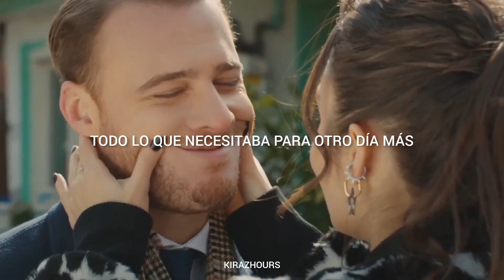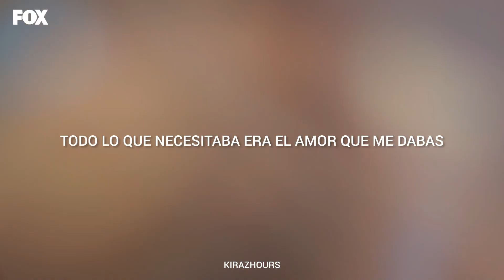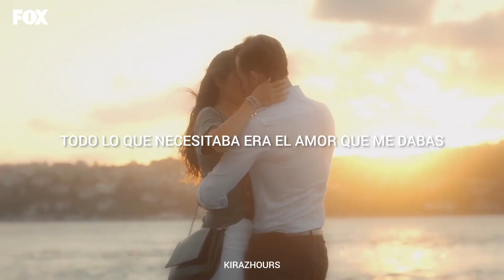SELENA GOMEZ: ONLY YOU // Subtitulado al Español // Sen Çal Kapımı (1x32-1x35)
"All I needed was the love you gave"

Las escenas de este video son la serie turca "Sen Çal Kapımı", presentes en el Bölüm 32-35 / Episodios 100-110 en la versión internacional

-CONTEXTO-

Esta canción se centra en la perspectiva de Eda, en todo lo que recordaba de la relación con Serkan que extrañaba y se preguntaba si llegaría el día en el que él la recordara.

La parte "Esto va a tomar un largo tiempo y me pregunto cuanto tardara el mío, no puedo soportarlo más" es como si fuera escrito por la propia Eda, porque el personaje se sintió así muchas veces durante esa etapa. Pero siempre tuvo esperanza que el la recordara, hasta el ultimo momento cuando se entero que Serkan no se iba a presentar a su boda, y el la sorprendió cuando llego corriendo al salon gritando su nombre!

Serkan no iba a presentarse a la boda porque se había enamorado de Eda (por segunda vez) y creía que su amor por Deniz era sincero.

Serkan Bolat a Eda Yildiz - Capitulo 110:
"Eda, me acuerdo de todo. Me acuerdo de ti y de mí, de nuestro amor y de lo mucho que te quiero. No te cases con él. No lo hagas"